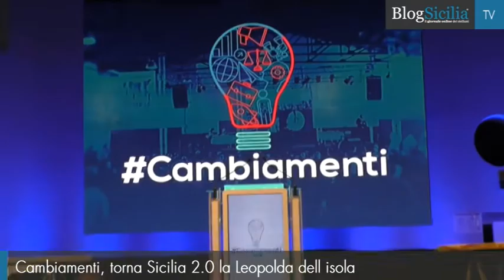Al via "Cambiamenti", la Leopolda siciliana di Faraone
Si apre nel pomeriggio con il vicesegretatario del Pd, Lorenzo Guerini, la seconda edizione della Leopolda siciliana, in programma fino a domenica alle ex fabbriche Sandron a Palermo, organizzata dal sottosegretario all'Istruzione Davide Faraone.